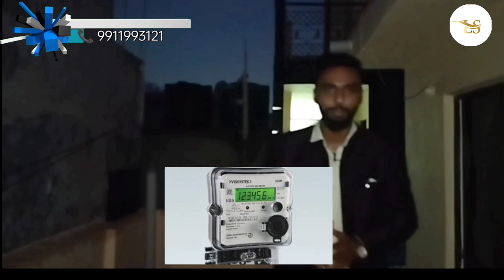L08✅ 25 गज जड़ से मकान 2 मंजिल ||दिल्ली में 25 गज से मकान || Mohan garden, दिल्ली || स्वतंत्र घर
25 गज जड़ से मकान 2 मंजिल ||दिल्ली में 25 गज से मकान  उत्तम नगर, दिल्ली || स्वतंत्र घर
 Price:- 27Lakh

Namaskar Dosto...!

main Lakshay Suneja
दिल्ली एनसीआर में सबसे सस्ते प्लॉट और संपत्ति के बारे में एक और दिलचस्प वीडियो के साथ फिर से वापस आ गया हूं।

( price only 27lakh )

📍office location
PLOT NO 44, GROUND FLOOR  SHOP MOHAN GARDEN, BLOCK-S UTTAM NAGAR NEW DELHI 110059

jad se makan in uttam nagar
jad se makan in delhi
jad se ghar in delhi
jad se makan in uttam nagar delhi
jad se ghar uttam nagar
independent house for sale in delhi
दिल्ली में बिक्री के लिए स्वतंत्र घर
उत्तम नगर में स्वतंत्र घर
स्वतंत्र संपत्ति जद से
जड़ से मकान, दिल्ली में जड़ से मकान
दिल्ली में 60 गज का स्वतंत्र घर बिक्री के लिए
30 gaj jad se ghar
42 गज जद से मकान
50 gaj jad se makan
45 gaj house design
100 गज जद से मकान
दिल्ली में स्वतंत्र घर
60 gaj independent house for sale 30 gaj jad se ghar
42 गज जद से मकान 50 गज जद से मकान
45 गज घर का डिजाइन
100 गज जद से मकान 25 गज जद से मकान
25 गज का स्वतंत्र घर
दिल्ली में 50 गज का स्वतंत्र घ